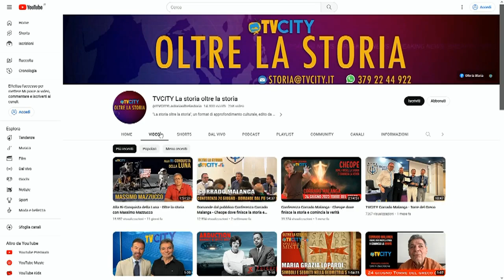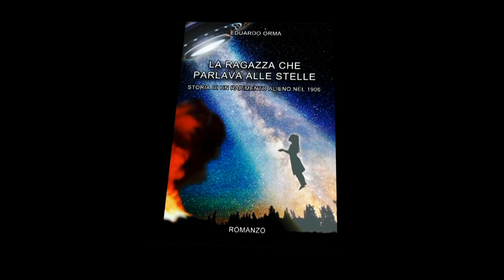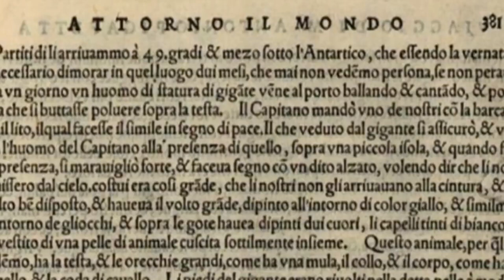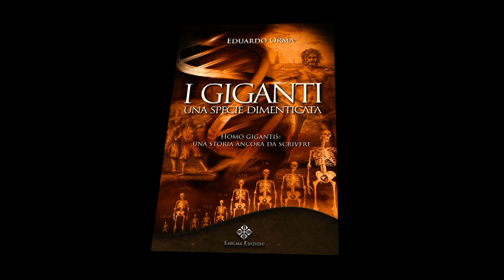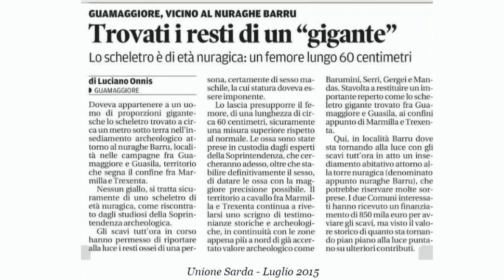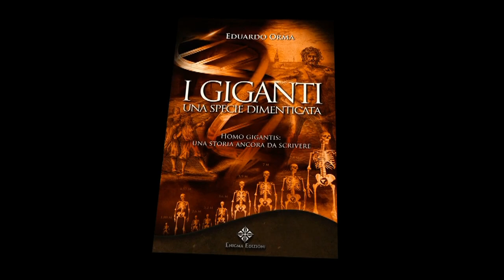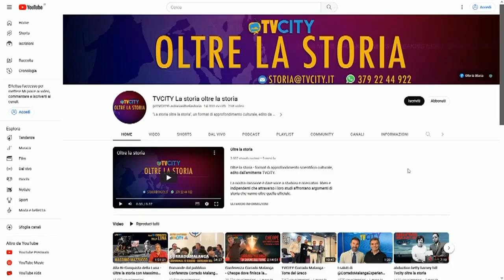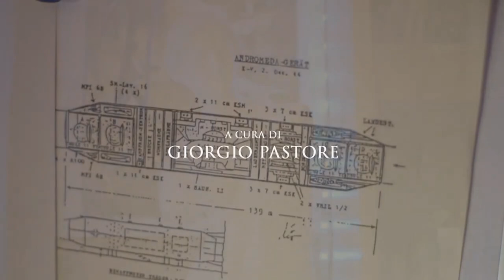I giganti una specie dimenticata - Giorgio Pastore intervista a Eduardo Orma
Proponiamo sul nostro canale l'intervista fatta da Giorgio Pastore ad Eduardo Orma sul suo libro dei Giganti.

Link per acquistare il libro:

Questo libro vuole dimostrare come nella storia dell'umanità sia esistita una specie umana che abbia avuto la peculiarità di avere un'altezza maggiore rispetto a quella dei "Sapiens", tale da essere definita gigantesca.
È un tema molto discusso che non viene accettato dalla letteratura scientifica, che anzi, ne deride i contenuti e ne bolla tutti i ritrovamenti, dichiarandoli falsi.
Dopo anni di studi sull'argomento ed analizzato il quadro d'insieme della storia a noi nota, l'autore giunge alla conclusione che in un lontano passato, oltre alla specie "Sapiens", sia esistita una civiltà con degli individui geneticamente diversi.

Con questo libro scoprirai:
chi erano i veri Giganti vissuti nelle civiltà antiche
i resoconti storici degli esploratori del 1500 che per primi incontrarono i Giganti
Homo Sapiens e Homo Gigantis: le differenze fisiche

"IN QUEL TEMPO C'ERANO SULLA TERRA I GIGANTI. E CI FURONO ANCHE IN SEGUITO, QUANDO I FIGLI DI DIO SI UNIRONO ALLE FIGLIE DEGLI UOMINI. ED EBBERO DA LORO DEI FIGLI…"